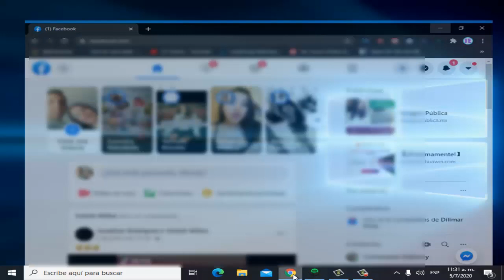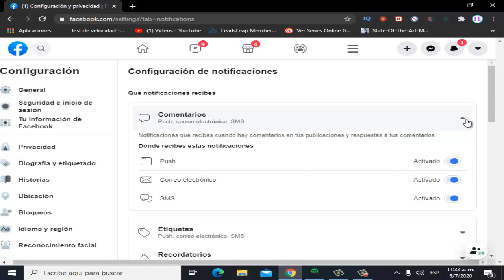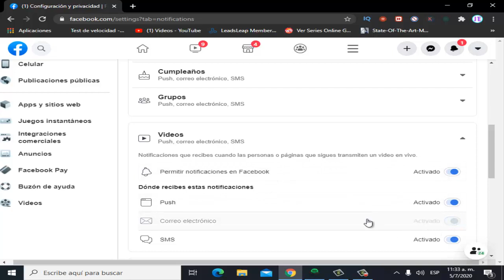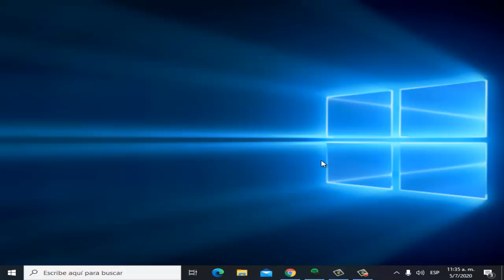Como Dejar de Recibir Mensajes de Facebook en tu Correo Electrónico I Solución 2025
En este vídeo te enseñare a Como Dejar de Recibir Mensajes de Facebook en tu Correo Electrónico por medio de unos pasos que te diré a continuación

Cambiar Correo de Zoom desde la Computadora